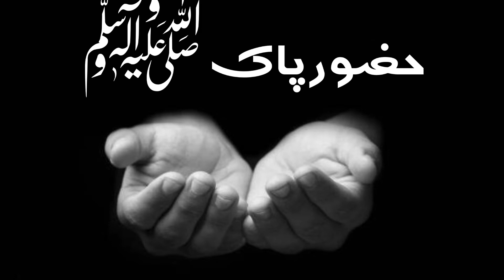30 MUSIBATEIN OR BALAIN JIN SE NABI (A.S) NE PANAH MANGI | NABVI DUAIN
30 MUSIBATEIN OR BALAIN JIN SE NABI (A.S) NE PANAH MANGI | NABVI DUAIN| BALA OR MUSIBAT SE BACHNE KI DUA | MUSIBAT OR BALA SE BACHAO | 30 THINGS FROM WHICH THE PROPHET SOUGHT REFUGE | hadith islam mdt dua #30

My Deep Thoughts contains famous Islamic & realistic quotes and sayings! Content is available in easy and understandable Urdu language.

This  channel consist of verses from Al-Quran, Sayings of Holy Prophet (S.A.W), Saying of  sahaba (R.A) and Sufi's and saints.
& Golden words according to your life, education, friends and much more